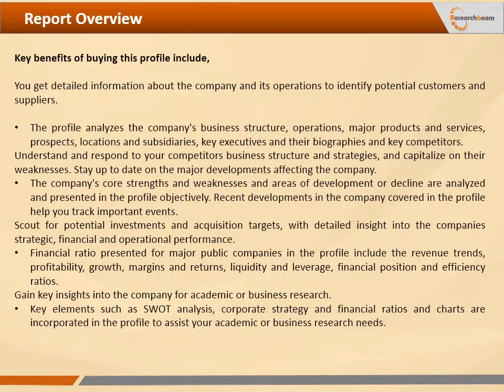Global Cold Drugs Market - Industry Analysis, Trends, and Forecast 2016-2021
SUMMARY

Gens report, Global Cold Drugs Market - Industry Analysis, Size, Share, Growth, Trends, and Forecast 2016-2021 provides detailed market and segment level data on the Global and Chinese consumption of Cold Drugs. The report provides historic, forecast and growth patterns by company, country and type/application from 2016 to 2021.

This report delivers an extensive overview of Global Cold Drugs market with a focus on China. It also acts as an essential tool to companies active across the value chain and to the new entrants by enabling them to capitalize the opportunities and develop business strategies. It also helps the companies to better understand the trends of Soups market to seize opportunities and formulate crucial business strategies.